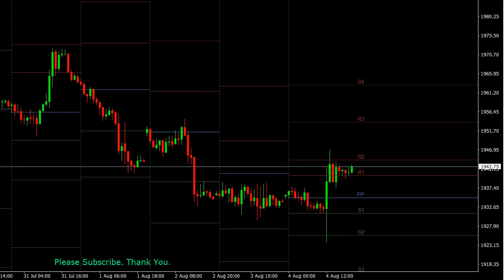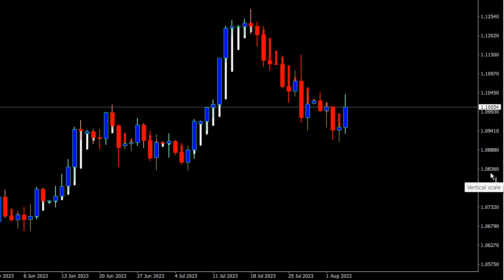XAUUSD on 7 August 2023 Signals Forecast Outlook Potential by Trading Gold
Forex Trading Strategies Daily Free Signals Forex Pairs Forecast Tips for Daily Beginner Trading Videos. XAUUSD on 7 August 2023 Signals Forecast Outlook Potential by Trading Gold.

foreign exchange
forex
forex trading
forex news
forex market
forex signals
best foreign exchange
currency trading
forex currency
forexdirectory
forex investment
forex strategies
mt4 indicators
trading signals
factory forex
smart trader
fx daily
forex analysis
action forex
forex account
forex trading signals
forek
tradize
forex millionaire,
fx charts
forex platform
currency fx
funded trader
forex dealer
trader 4
learn forex trading
market crash
Investment fx
IQ options
option iq